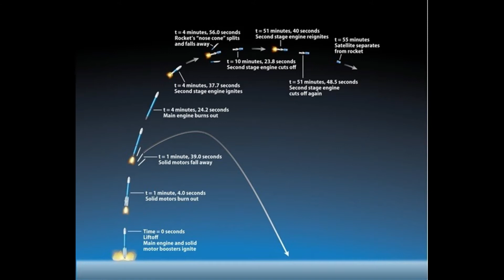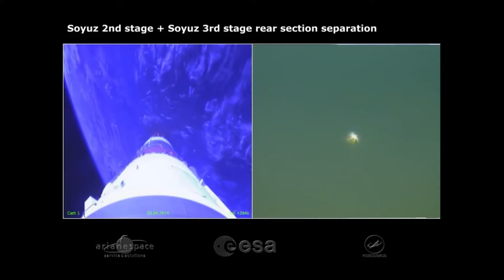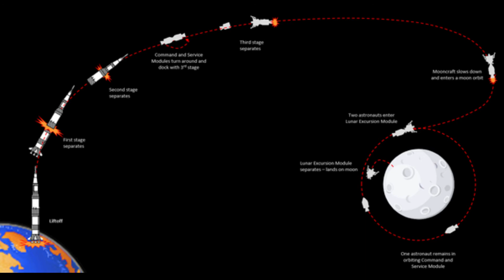Rolling Rockets and Imaginary Splashdowns | Debunking Flat Earth #6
Rockets GO. And they don't come back. Unless they're SpaceX.